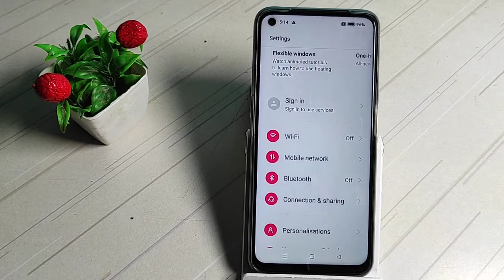how to off hotspot in realme narzo 50